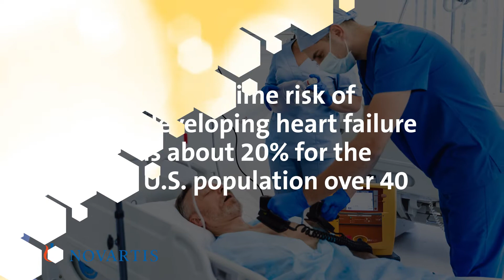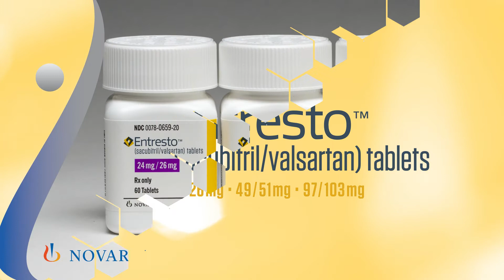Novartis – 2021 Heroes of Chemistry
The American Chemical Society honors these Heroes of Chemistry from Novartis whose work led to the development of ENTRESTO® (sacubitril/valsartan). ENTRESTO® (sacubitril/valsartan) is an angiotensin receptor neprilysin inhibitor (ARNI) delivering concomitant neprilysin inhibition and blockage of the angiotensin II type-1 receptor, approved to reduce the risk of cardiovascular death and heart failure (HF) hospitalization in adults with chronic HF.